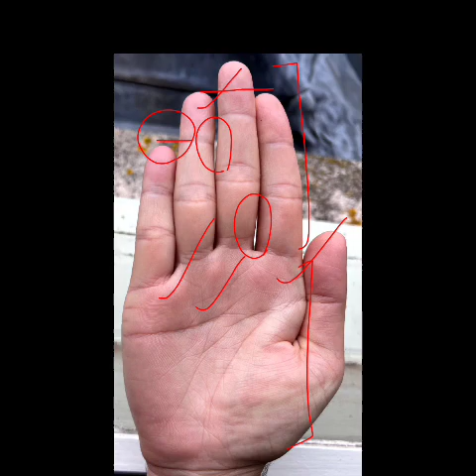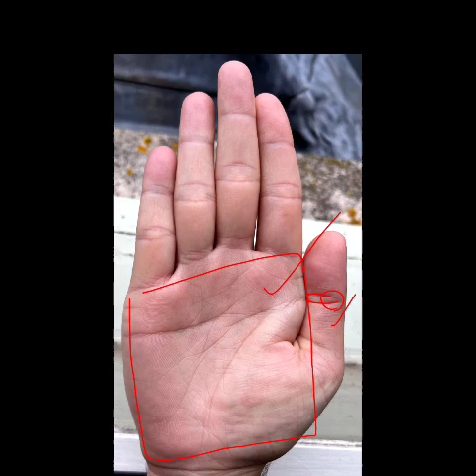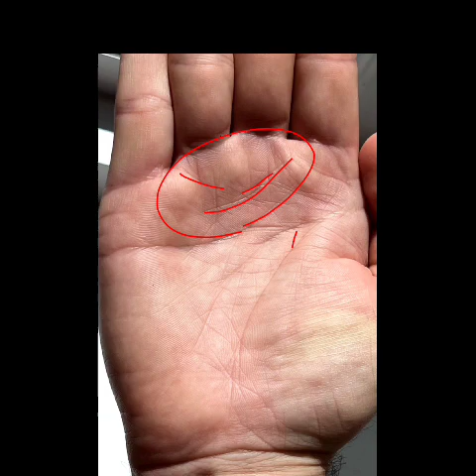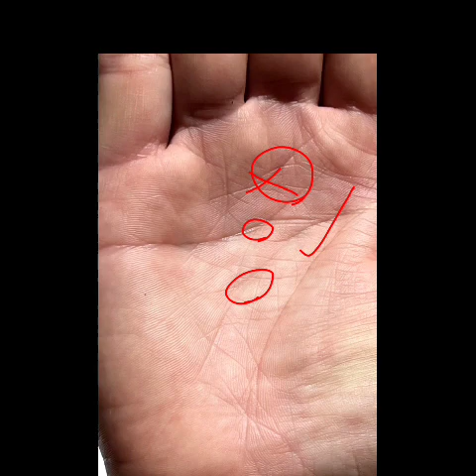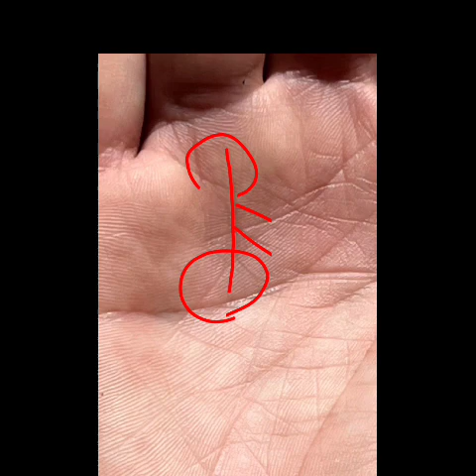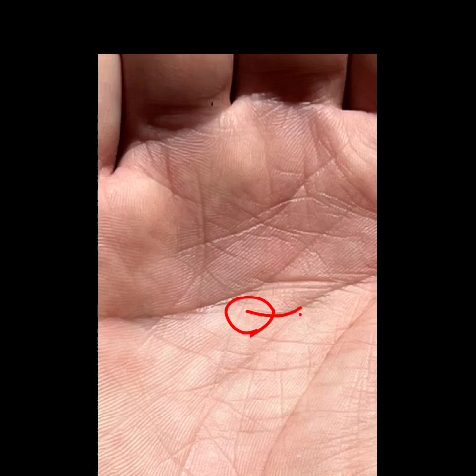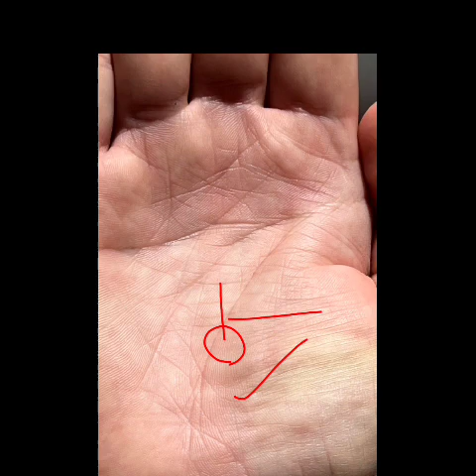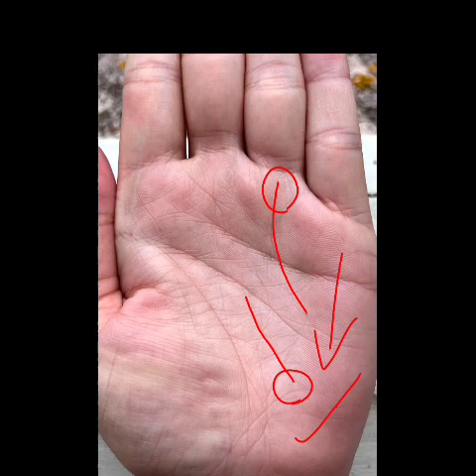Girdle of venus इसे ही कहते है हस्तरेखा में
@Rishabh Shrivastava Palmistry Hastrekha   ‎@Rishabh Shrivastava